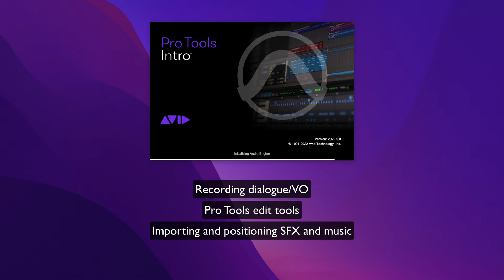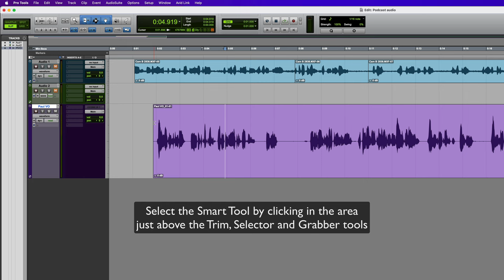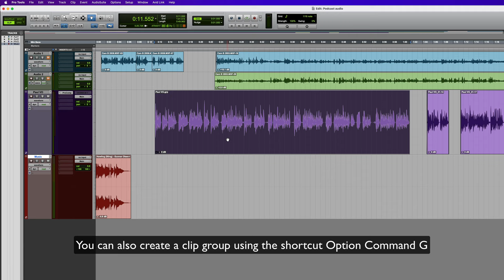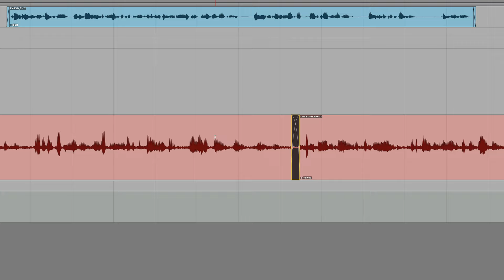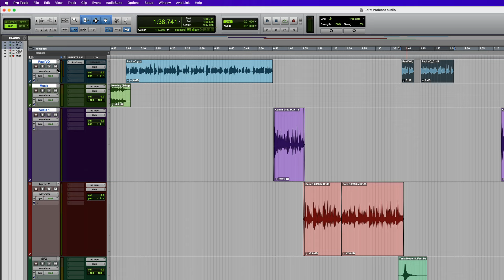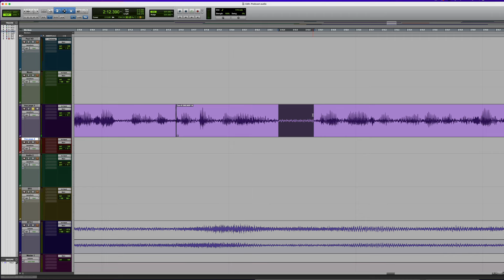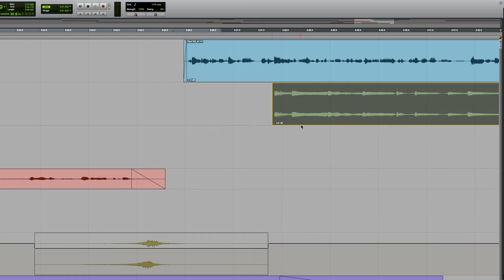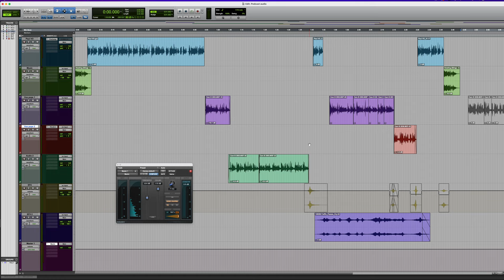Editing A Podcast With Pro Tools Intro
Following on from our recent article where we demonstrated the process of doing a basic post production mix in Pro Tools Intro, this time we take a look at recording and editing a podcast.

If you’re just starting out with Pro Tools, Pro Tools Intro is a great way to familiarise yourself with the overall toolset, layout and workflows of the software. To get started, it’s a good idea to learn how to use the basic editing tools, edit modes and some keyboard shortcuts.